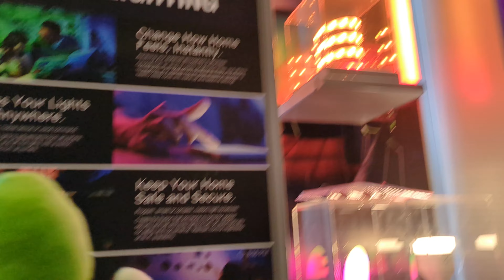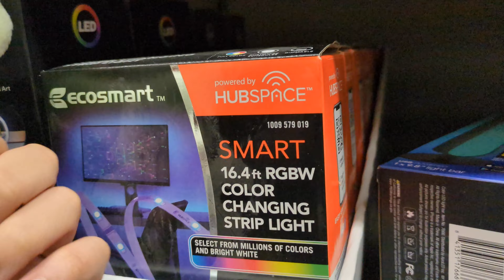Sonia Trip With Friends Part 4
Today is Sprigatito Birthday and she wants too go to the cheesecake factory so her and Mr. Strawberry goes too Sonia job too see her do they act up, does Sonia get fried find out all in this episode!